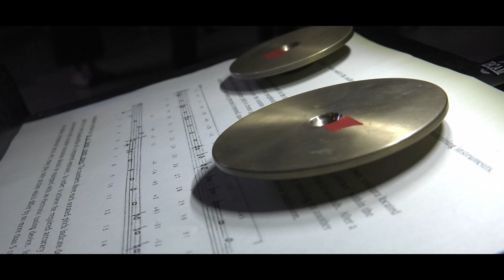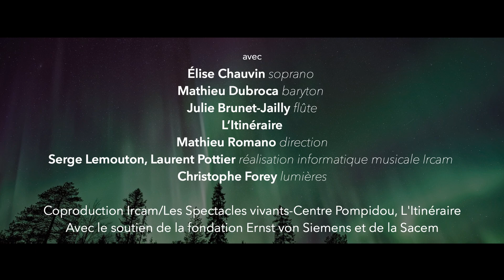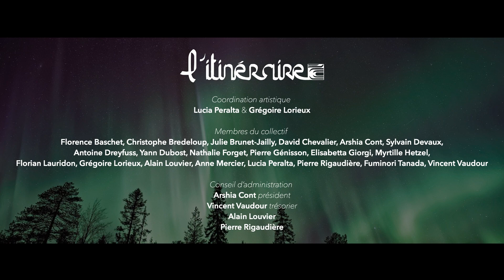Spectral 1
Spectral 1, 12/06/2019, festival Manifeste - Centre Pompidou

Kaija Saariaho, Terrestre
Sina Fallahzadeh, Metanoïa - Création mondiale
Fausto Romitelli, EnTrance
James Tenney, In a Large, Open Space

Élise Chauvin soprano
Mathieu Dubroca baryton
Julie Brunet-Jailly flûte
L’Itinéraire
Mathieu Romano direction
Serge Lemouton, Laurent Pottier réalisation informatique musicale Ircam
Christophe Forey lumières

Julie Brunet-Jailly, flûte
Sylvain Devaux, hautbois
Pierre Génisson, clarinette
Lomic Lamouroux, basson
Antoine Dreyfuss et Stéphane Bridoux, cors
David Guerrier, trompette
Alexis Lahens, trombone
Elisabetta Giorgi, harpe
Christophe Bredeloup et Benoît Masson, percussions
David Chevalier, piano et clavier
Fuminori Tanada, clavier
Anne Mercier et Elsa Moatti, violons
Lucia Peralta, alto
Florian Lauridon, violoncelle
Charlotte Testu, contrebasse

Coproduction Ircam/Les Spectacles vivants-Centre Pompidou, L’Itinéraire. Avec le soutien de la fondation Ernst von Siemens et de la Sacem.

vidéo de Colin Laurent
avec des interviews Grégoire Lorieux, Julie Brunet-Jailly, Elise Chauvin.